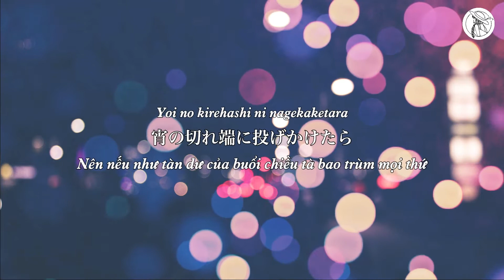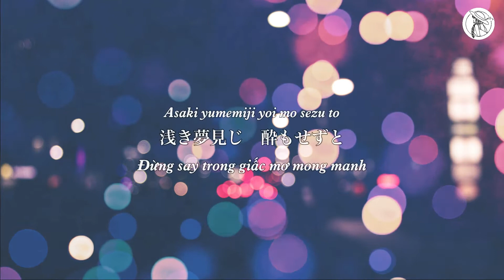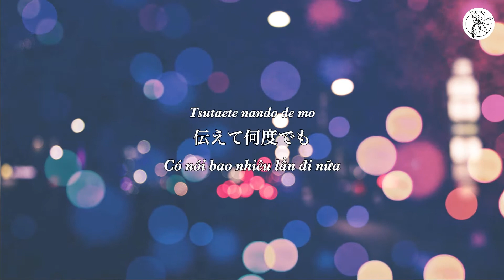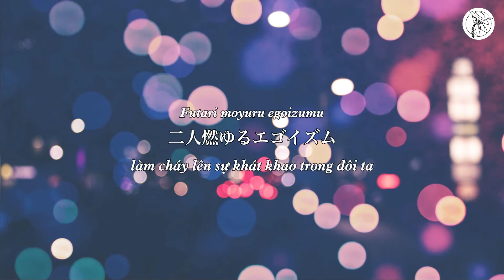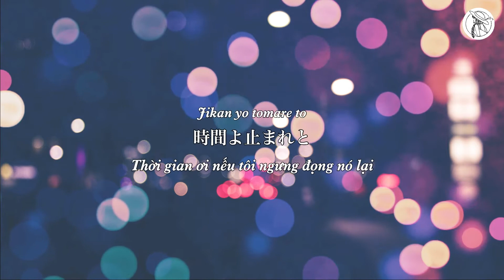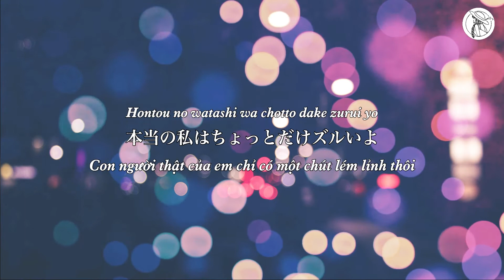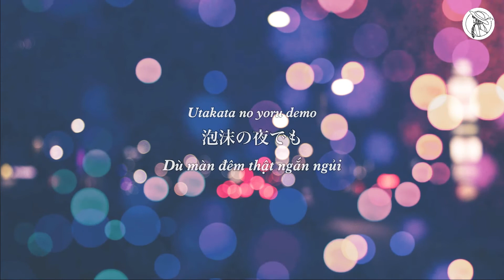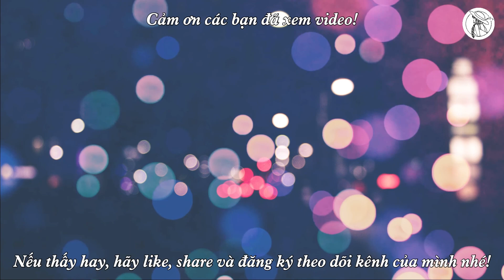【VIETSUB/LYRICS】Tarinai Sukunai たりないすくない - Fujifabric ft. Ikuta Rira (Cover) | Braid Girl's World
【ENGSUB IN CC】Lâu rồi mình mới nghe một bài nhẹ nhàng nhưng lại pha chút quyến rũ trong đấy. Hãy cùng hoà mình vào chuyến hành trình trong một đêm trong Tarinai Sukunai (たりないすくない・ Không đủ, quá ít ỏi) của Fujifabric (フジファブリック) và Ikuta Rira (幾田りら・Ikuta Lilas) nhé! Chúc các bạn xem vui vẻ!

❉THÔNG TIN BÀI HÁT:
Tên: Tarinai Sukunai (たりないすくない・ Không đủ, quá ít ỏi)
Sáng tác: Katou Shinichi (加藤慎一（Ba）)

(全国オンラインバンドサークルおとかぞくさんへ。こちらのカバーを使わせて頂かない場合、ご連絡お願い致します😊。よろしくお願い致します！😊)

❉LỜI NHẠC:
この世を終わりってあるから
Kono yo wo owari tte aru kara
宵の切れ端に投げかけたら
Yoi no kirehashi ni nagekaketara
淡い吐息と　静かな声に
Awai toiki to shizuka na koe ni
心を奪われて
Kokoro wo ubawarete

だらしない影　揺れる照明
Darashinai kage yureru shomei
偽りではない僕の証明
Itsuwari de wa nai boku no shomei
浅き夢見じ　酔もせずと
Asaki yumemiji yoi mo sezu to
言えはしないよ
Ie wa shinai yo

もっと　もっと
Motto motto
伝えて何度でも
Tsutaete nando de mo
たりないすくない
Tarinai sukunai
あなたへの愛を
Anata e no ai wo
怠ったりなんかしない
Okotattari nanka shinai

眠気と裏腹に
Nemuke to urahara ni
また温もりを探してた
Mata nukumori wo sagashiteta
絡まるほどに　高まるモードは
Karamaru hodo ni takamaru moodo wa
二人燃ゆるエゴイズム
Futari moyuru egoizumu

ずっと　ずっと
Zutto zutto
時間よ止まれと
Jikan yo tomare toギュッと抱きしめた
Gyutto dakishimeta
泡沫の夜でも
Utakata no yoru demo
この瞬間が全て
Kono shunkan ga subete

知ってた？
Shitteta?本当の私はちょっとだけズルいよ
Hontou no watashi wa chotto dake zurui yo
戸惑ってしまうけど
Tomadotte shimau kedo指先が触れ合えば
Yubisaki ga fureaeba

もっと　もっと
Motto motto
伝えて何度でも
Tarinai sukunai
あなたへの愛を
Okotattari nanka shinai

ずっと　ずっと
Zutto zutto
時間よ止まれと
Gyutto dakishimeta
泡沫の夜でも

もっと　もっと
Motto motto
ずっと　ずっと
Zutto zutto

❉THÔNG TIN NGHỆ SĨ:
■ Fujifabric (フジファブリック) (Nhóm nhạc)